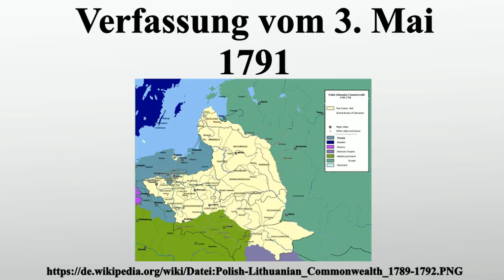Verfassung vom 3. Mai 1791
Vielen Dank für Ihre Unterstützung:

Die Verfassung vom 3.Mai 1791 von Polen-Litauen wurde am 3.Mai 1791 im Warschauer Königsschloss vom Sejm verabschiedet.Sie gilt als die zweite moderne Verfassung Europas im Sinne der Aufklärung .

Bild-Copyright-Informationen
Urheber Info: User:Mathiasrex Maciej Szczepańczyk, based on layers of User:Halibutt